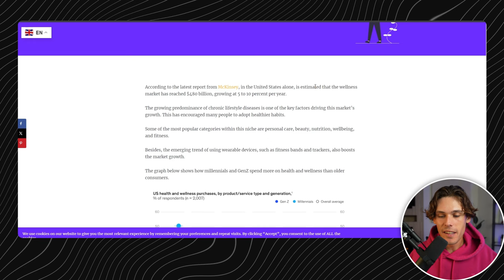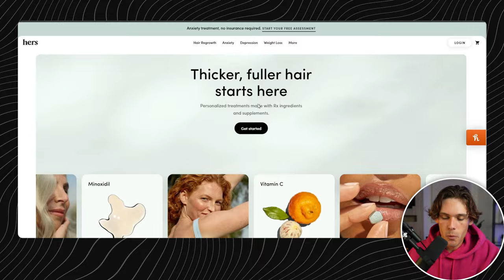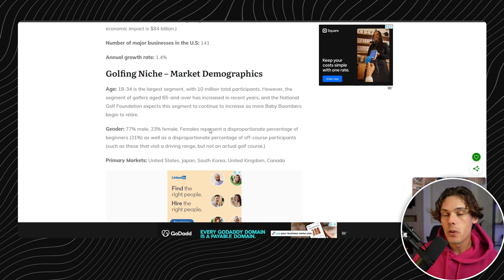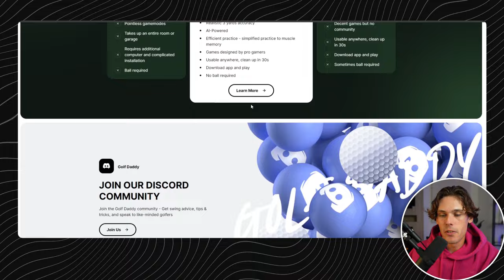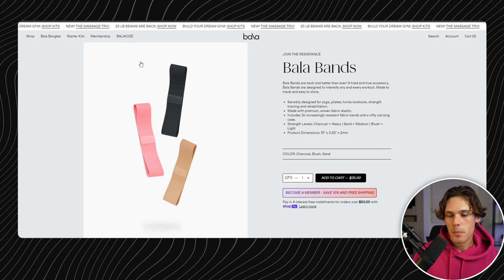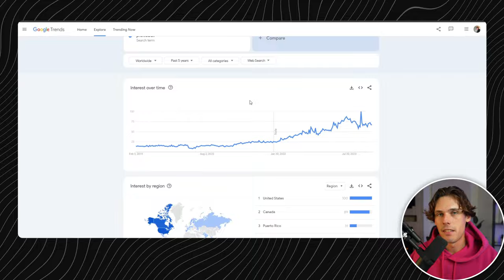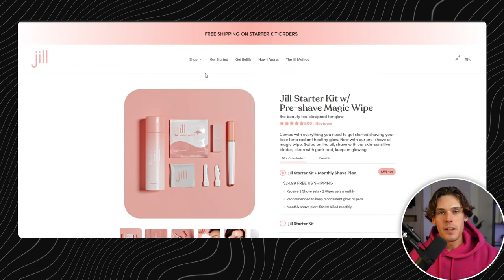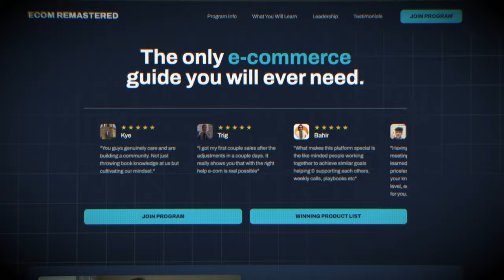Top Shopify Dropshipping Niches To Sell In 2024. [HIGH POTENTIAL]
✅Grab A Free Custom Shopify Store And 35 Shopify Course Videos!

✅Try Zendrop Fulfillment And Get $200 In Free Product Cost Credits!

In this video I walk you through some of the best evergreen dropshipping niches right now in 2024. All of these, as I explain in the video, have great demand and the potential to hit $100K/M on your shopify store.

The content in this video is accurate as of the posting date. Some of the offers mentioned may no longer be available. This is not investment or financial advice.